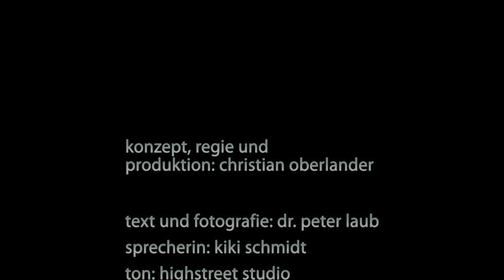wolfgang walter 01